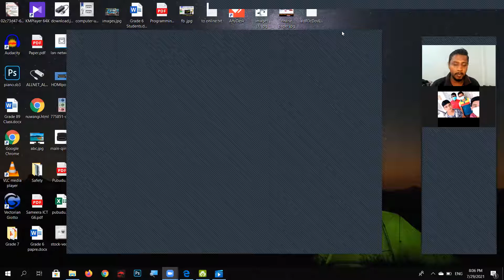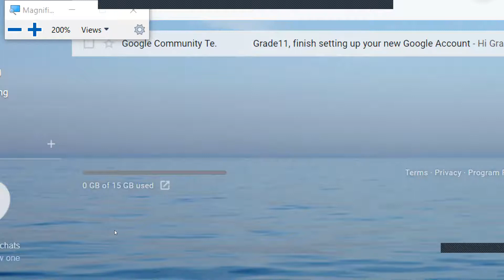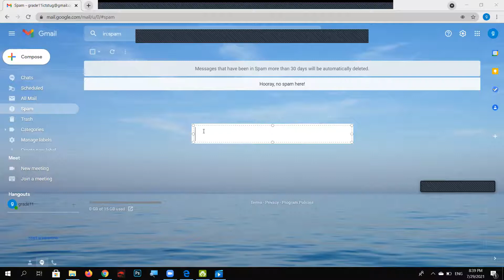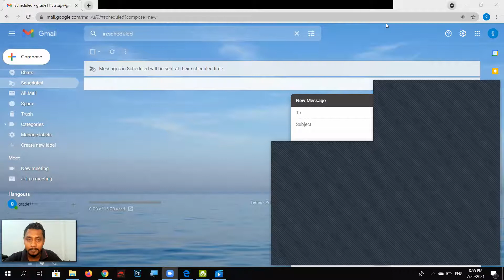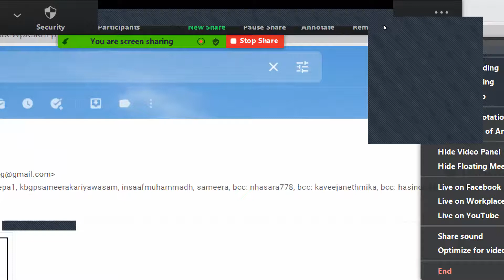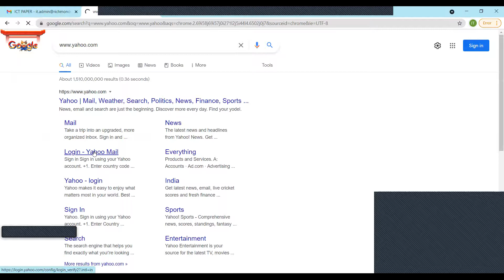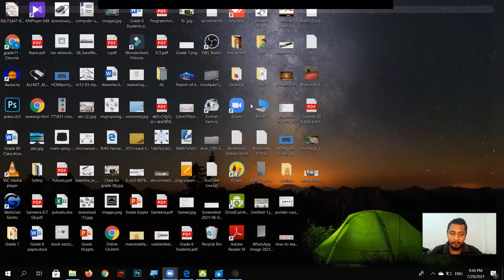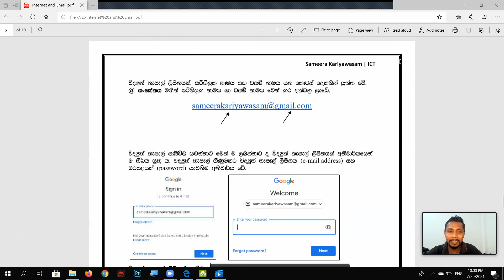Grade 11 Internet & e-Mail